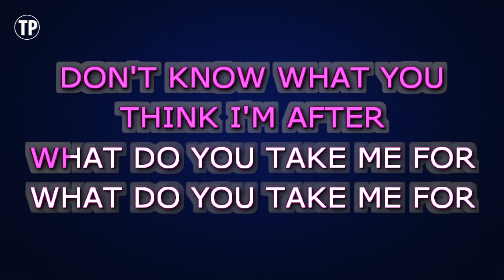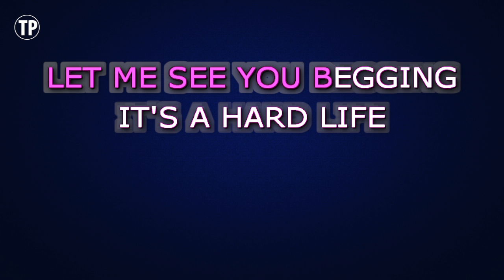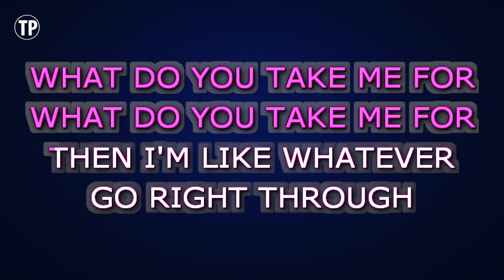Pixie Lott - What Do You Take Me For | Karaoke Higher Key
Enjoy singing along with this Karaoke Version of What Do You Take Me For as made famous by Pixie Lott feat. Pusha T. (Higher Key Version)

What Do You Take Me For is a song originally recorded by Pixie Lott feat. Pusha T. This version of the song has been fully re-recorded and re-arranged by Miguel Galguera

Release Notes:
· Tempo: 85 BPM
· Songwriters: TERENCE THORNTON, ANNE PREVEN, PIXIE LOTT, CHRIS MERECER
· Publishers: COPYRIGHT CONTROL, WARNER-TAMERLANE PUB, SHIGSHAG MUSIC